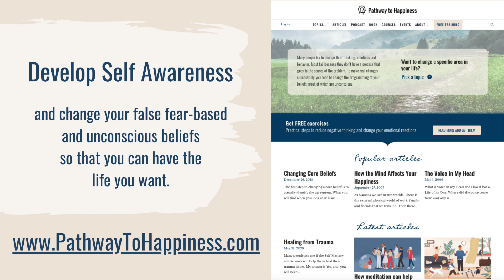Breaking Free Of The Auto Pilot Mind: Revealing The Beliefs In Our Unconscious That Drive Our Lives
In this video, taken from a workshop in the Self Mastery Community, Gary runs a fun experiment through drinking his own spit [yes, REALLY, check out the video and see), to reveal to us our own unconscious beliefs about ourselves and about life and better understand how the unconscious mind works.

Gary then guides participants in a way to understand the stories in their mind better and the core beliefs driving them, so they can be happier and create change in their lives.

Self Mastery Intro:
Get Free Practices To Change Your Negative Beliefs And Emotions In The Self Mastery Intro Course.

Self Mastery Course 1:

Develop The Consciousness And Skills To Change Your Thoughts And Emotions By Dissolving Unconscious Beliefs With The Self Mastery Course.

Self Mastery Community:
Receive Free Guidance, Workshops, And Trainings, And Do The Inner Work Alongside Like-Minded People In The Self Mastery Mastery Community.

Self Mastery Community:

Join The Self Mastery Community to receive complementary guidance and workshops, get your questions answered and form deeper connections with other people on the path of awakening and inner work.

Self Mastery Course

Develop The Consciousness And Skills To Change Your Negative Thoughts And Emotions, Dissolve Unconscious Beliefs By Doing The Self Mastery Course.

Self Mastery Intro

Retreat